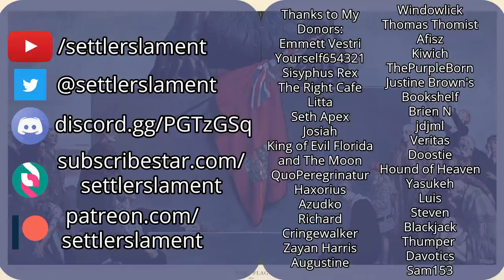Our Elites are Idiots – The Problem with 'Scientific' Government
The elites are not just the people that hold political office but also those who hold positions in the key institutions within a society. We are trained to have trust in these institutions and the people but the reality is that they are not as wise as they portray themselves. Is government by experts good, is it possible?